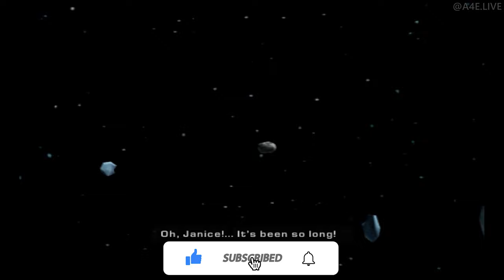Evolution of NEFARIOUS from Ratchet and Clank (2002-2021)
This video shows the evolution of Dr. Nefarious from ratchet and clank games, including all ratchet games, I hope you enjoy it.

🥳 Follow A4E for more videos like this: @a4e.live (in any social network)